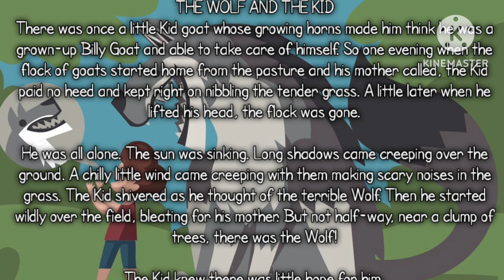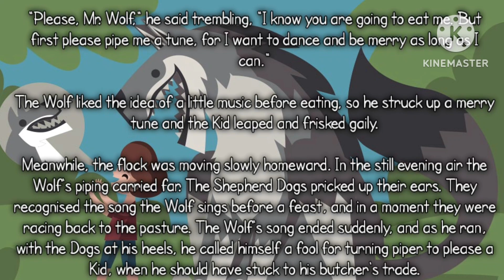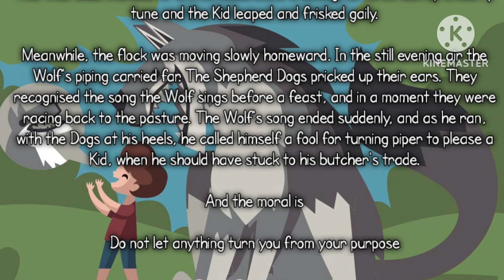The Wolf And The Kid | World Stories